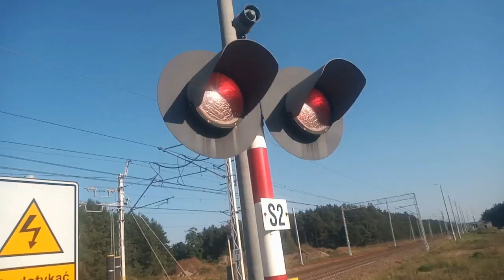TLK Witos do Przemyśla oraz IC Sukiennice do Krakowa. Placencja 22.9.2020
Poranny Witos oraz Popołudniowy Sukiennice. Oba składy planowe.